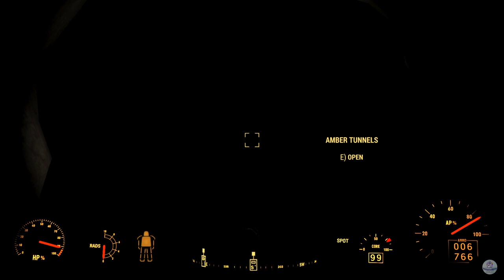The Tunnels Fallout 4 Pt. 1 of 2 Gameplay | For Cave People and Molerats | Fallout 4 Quest Mods 2024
The Tunnels - For Cave People and Molerats Fallout 4 Mod Gameplay | Fallout 4 Mods PC